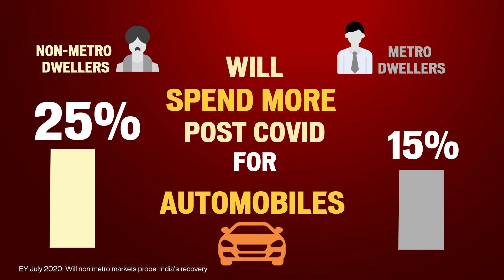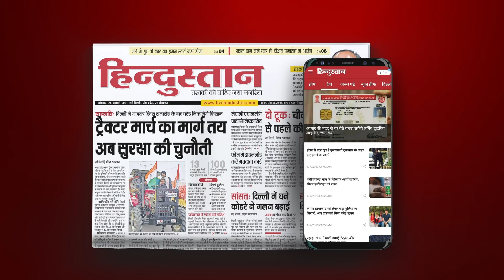Win in Hindi Heartland with Hindustan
Hindustan - HT Media's flagship Hindi Publication is known for its unflinching commitment to journalistic integrity and its fair, unbiased news reporting and analyses.  LiveHindustan.com, HT Media Group's Hindi news site is now India's #1 Hindi news site with 68.8Mn Unique Visitors as per the Dec'20 Comscore Report. With Hindustan & LiveHindustan.com, we now reach 119 Million Hindi Speakers across India, and understand the pulse of Hindi Heartland like nobody else.

If growing in Hindi Heartland is your aim, Hindustan is your partner in this quest, just click here to partner with us and our team will get in touch with you